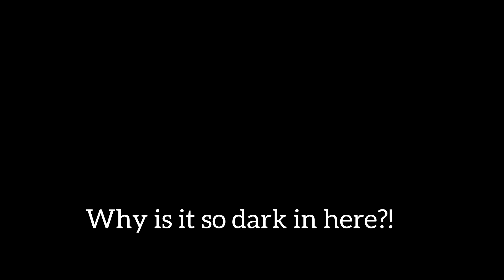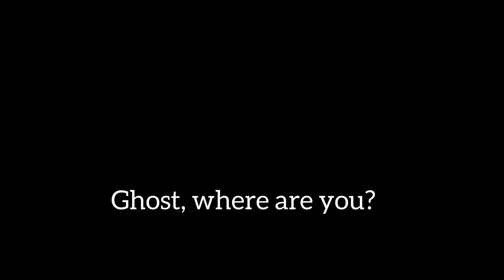Lassie goes in the haunted house!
Lassie goes into the haunted house, but there’s a big scary ghost! Will lassie be able to get out without being scared by the ghost?